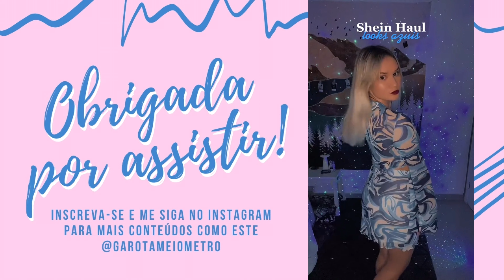RECEBIDOS DA SHEIN: roupinhas de verão 2022 ✨ | Mariana Correia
Estou simplesmente apaixonada em todos os looks que recebi da @SHEINOFFICIAL 🤩
Qual foi o seu favorito? Conte aqui nos comentários!

✨ ME ACOMPANHE NO INSTAGRAM! @garotameiometro ✨

Quer um vídeo meu te mandando um beijo?